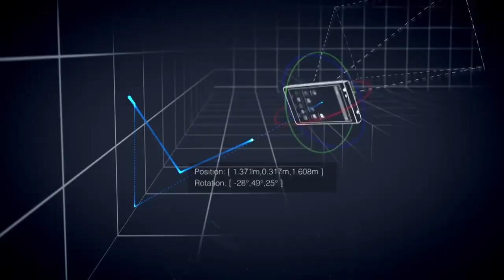Cloud Robotics Intro | Ken Goldberg | Talks at Google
Ken Goldberg, UC Berkeley and Matei Ciocarlie, Google

Ken Goldberg is the craigslist Distinguished Professor of New Media and Professor of Industrial Engineering and Operations Research (IEOR) at the University of California, Berkeley. He also holds an appointment in the Department of Radiation Oncology at the University of California, San Francisco. He is an artist, writer, inventor, and researcher in the field of robotics and automation.

In his visit to Google he joins a his friend Matei Ciocarlie to discuss "Cloud Robotics", a new paradigm that embraces the Internet.  Ken took this concept and applied it to Google Goggles, a cloud-based object recognition platform. By adding grasp-planning information on top of the visual database, he's helping robotic systems not only recognize objects, but also learn ways to grasp and interact with them.